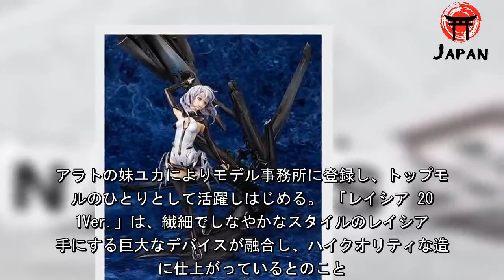『BEATLESS』の原点『Introduction「BEATLESS」set』レイシアが立体化（マイナビニュース） - グノシー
アニメ『BEATLESS』の原点ともいえる「‹Introduction「BEATLESS」set›」よりレイシアが1/8スケールでフィギュア化。2019年8月に発売される。価格は10,926円(税抜)。 レイシアは、淡い紫色の髪とアイスブルーの瞳、透き通る美しさを持つ「人間に未だ明かされざる」道具。遠藤アラトが偶然出会い、オーナーの契約を結んだ。アラトの妹ユカによりモデル事務所に登録し、トップモデルのひとりとして活躍しはじめる。 「レイシア 2011Ver.」は、繊細でしなやかなスタイルのレイシアと手にする巨大なデバイスが融合し、ハイクオリティな造形に仕上がっているとのこと。 (C)2018 長谷敏司・redjuice・monochrom／KADOKAWA／BEATLESS製作委員会